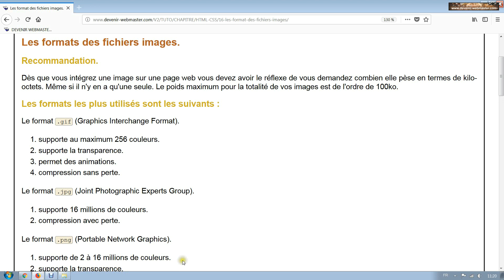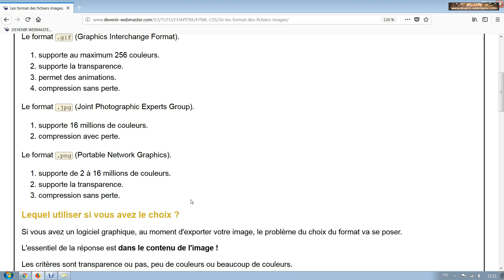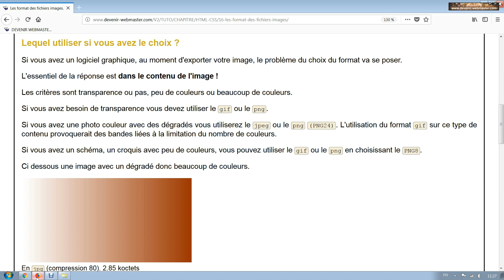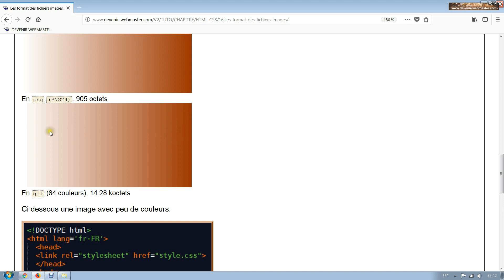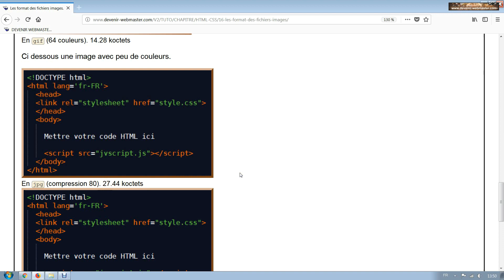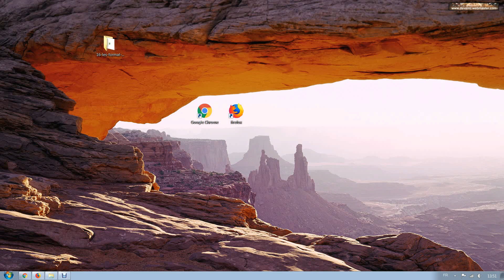Les formats des fichiers images pour le web [CHTS16]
Les contraintes de poids des images sur le web. Les principaux formats utiliser. Savoir choisir son format en fonction du contenu de l'image. Exemples d'erreurs à ne pas commettre.